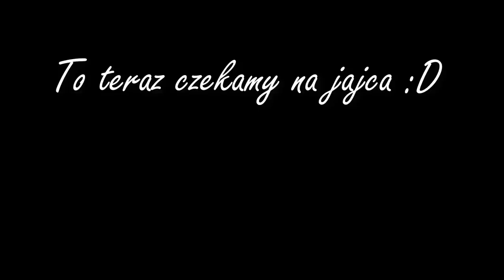Sławacinek Stary - Lotka na horyzoncie, Piórek wniebowzięty I 08.04.2018 r.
Lotka zawitała do gniazda dokładnie o 17:04. Przywitał ją oczywiście klekotaniem właściciel Piórek :)
Lotka rozejrzała się po okolicy, rzuciła okiem na gniazdo i... Piórek postanowił nie tracić czasu i wziął się za produkcję jaj :D Później wspólna toaleta i znów produkcja pełną parą.
Głowa Lotki w kuprze Piórka 6:20
Teraz Piórkowie odpoczywają po pełnym wrażeń dniu :)